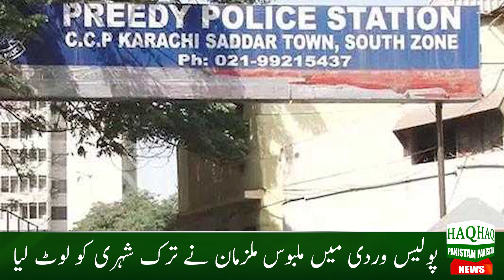Breaking News: Karachi Me Turkish Engineer Ke Sath Achanak Kiya Howa? Larza Khaiz Wardaat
Topics Cover In this Video:
karachi
Karachi Weather
karachi latest updates
karachi city

Breaking News: Karachi Me Pora Market Loot Gaya | Karachi Today News Update | Karachi dakaiti 2023